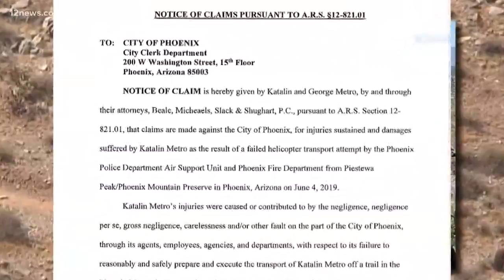Top 12 stories of 2019: Woman spins out of control during mountain rescue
For the next few weeks, we'll be counting down the biggest stories of the year here in the Valley and across America.